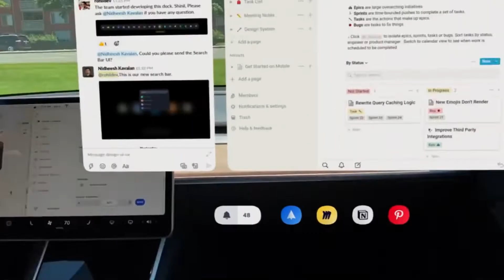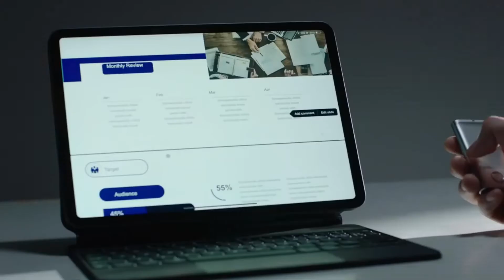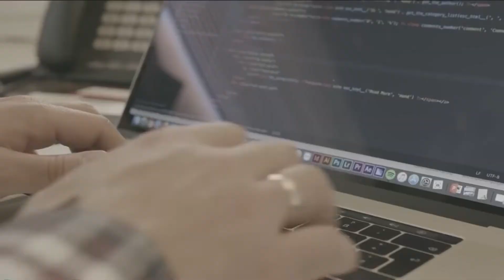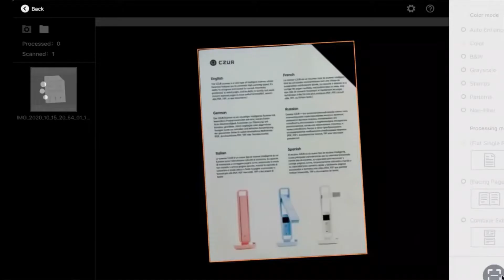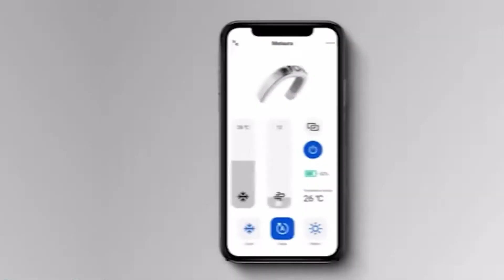Latest Tech Mind Blowing Gadgets And Inventions 2022 | You Must